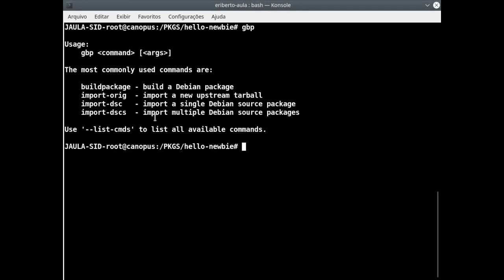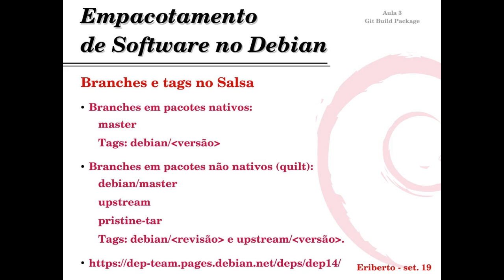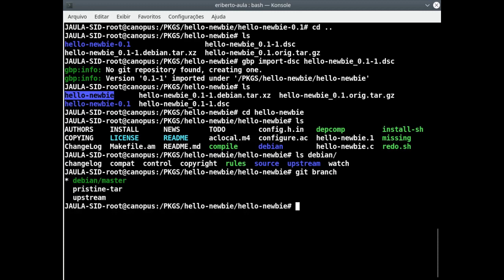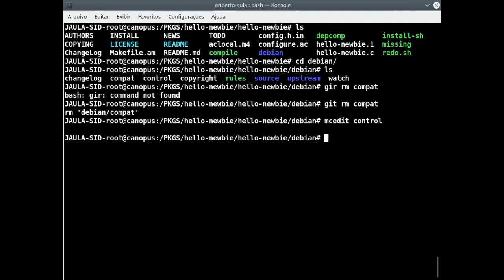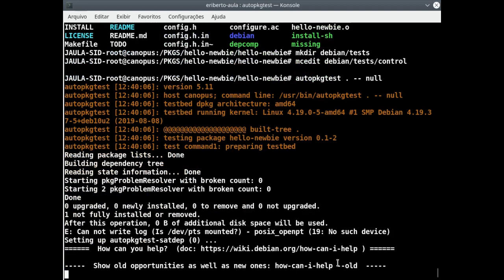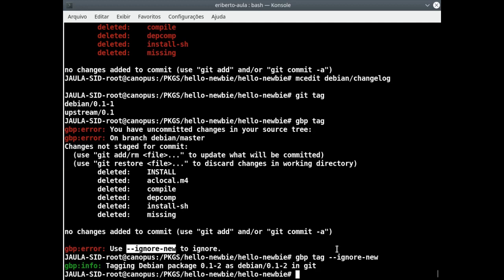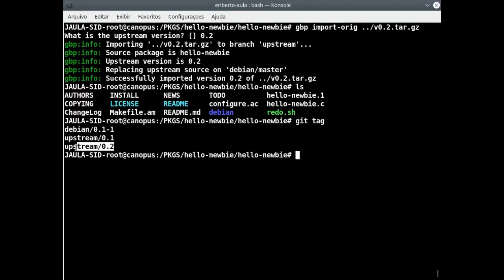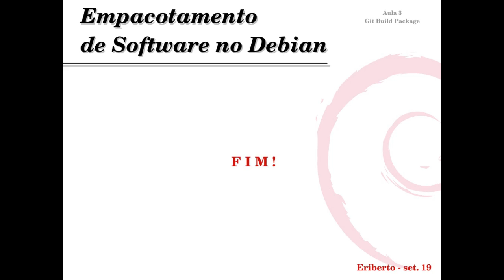Empacotamento Debian - Uso de GIT e GBP (aula 3)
Vídeo integrante do curso on-line (videoaulas) de empacotamento de software no Debian (Linux, Hurd, KFreeBSD), ministrado por João Eriberto Mota Filho. Filmado em setembro de 2019.

Aula 3 - Git Build Package (gbp)

ESTE VÍDEO É DESTINADO A QUEM JÁ CONHECE O ASSUNTO EMPACOTAMENTO NO DEBIAN.

Conteúdo:

Git Build Package
Instalação e configuração
Branches e tags no Salsa
Exemplo de utilização